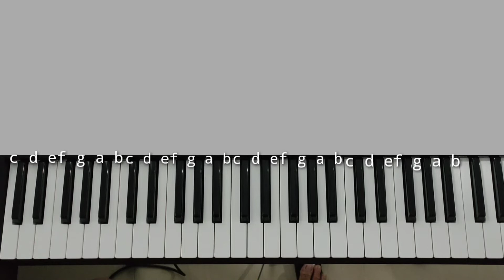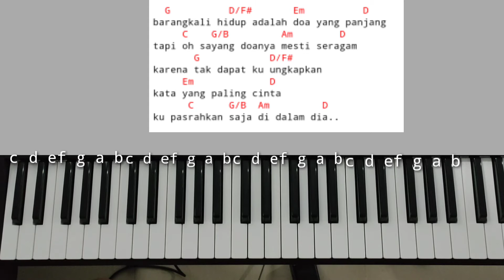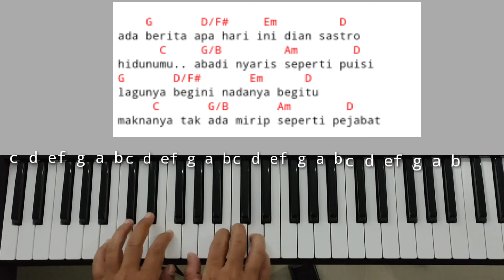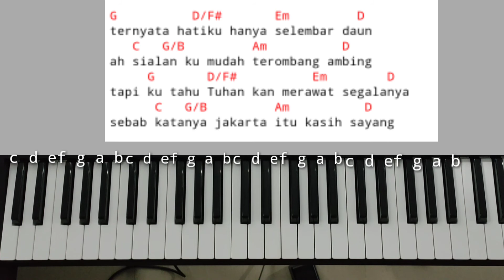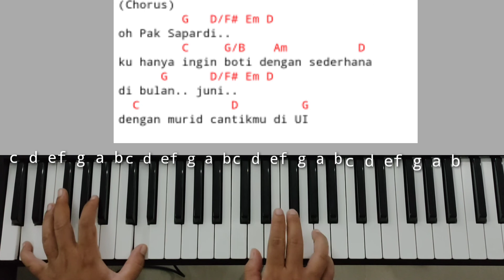Chord Piano Lagunya Begini Nadanya Begitu "Pak Sapardi"Jason Ranti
Tutorial Chord piano kali ini kita akan belajar chord lagunya Jason Ranti yang berjudul Lagunya Begini Nadanya Begitu yang akhir2 populer dan akan kita mainkan dengan Chord G Major dengan lirik yang khas pak Sapardi